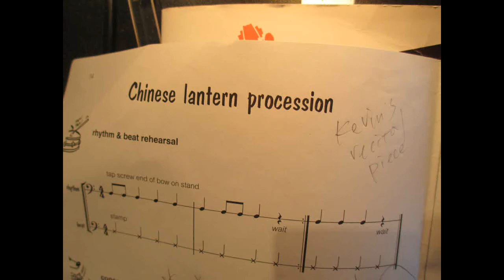Chinese Lantern Procession- cello duet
Kevin's cello lesson 05172014

Kevin won't be able to make student recital on 5/31/2014, so, we recorded instead of performing it. This is his third month of playing the cello. He is a sweet kid! ;-)